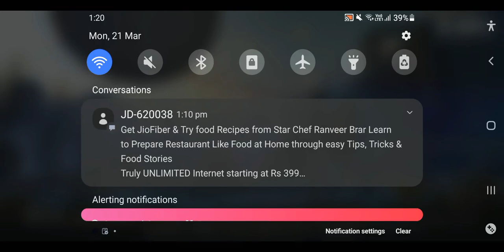My first gameplay of bgmi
Hi this is my first gameplay of bgmi.

thx.